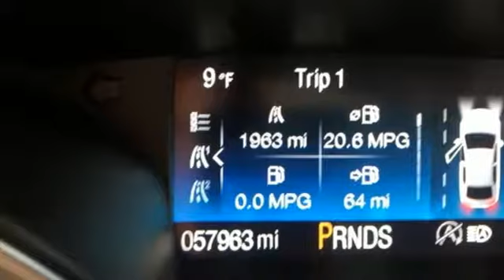Used 2017 Ford Escape Random Lake WI Plymouth, WI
Year: 2017
Make: Ford
Model: Escape
Trim: Titanium
Engine: EcoBoost 2.0L I4 GTDi DOHC Turbocharged VCT
Transmission: 6-Speed Automatic
Color: Black
Interior: Charcoal Black
Mileage: 57884
Stock #: 7654B
VIN: 1FMCU9J98HUA47022
**AWD**, **NAVIGATION**, **PANORAMIC ROOF**, **HEATED SEATS**, **LEATHER INTERIOR**, **1 OWNER**, **CLEAN CARFAX**, **19'' WHEELS**, Auto High Beams, Bi-Xenon High-Intensity Discharge Headlamps, Class II Trailer Tow Prep Package, Enhanced Active Park Assist System, Equipment Group 301A, Heated Steering Wheel, Lane-Keeping System, Rain-Sensing Wipers, Titanium Technology Package.brbrWhite Platinum Metallic Tri-Coat 2017 Ford Escape 4D Sport Utility Titanium 4WD 6-Speed Automatic EcoBoost 2.0L I4 GTDi DOHC Turbocharged VCT Recent Arrival! 20/27 City/Highway MPGbrbrAwards:br * 2017 KBB.com 10 Best SUVs Under $25,000 * 2017 KBB.com Brand Image Awards * 2017 KBB.com 10 Most Awarded BrandsbrbrbrReviews:brbr * Optional 2.0-liter turbocharged engine provides quick acceleration; high-tech features include Sync 3 infotainment, Apple CarPlay and Android Auto; responsive steering and carlike handling around turns. Source: Edmunds